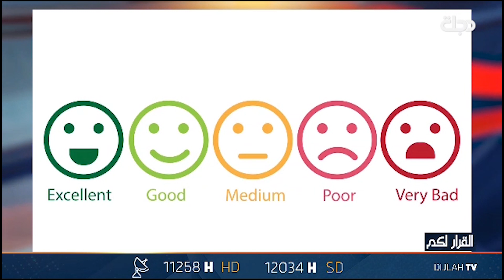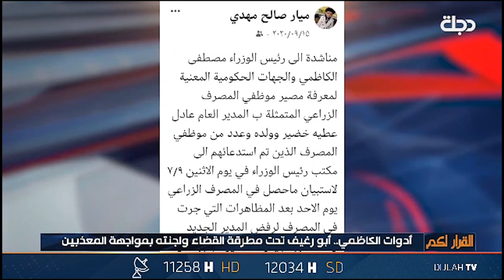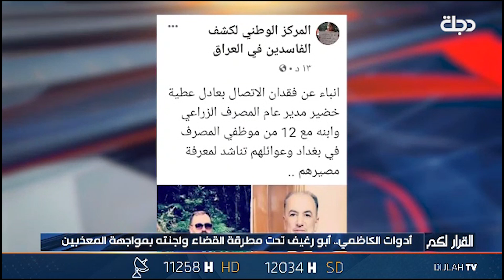أدوات الكاظمي.. أبو رغيف تحت مطرقة القضاء ولجنته بمواجهة المعذبين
11258📺 افقي